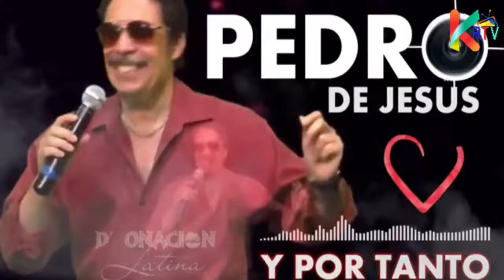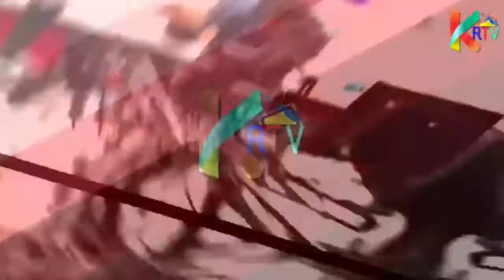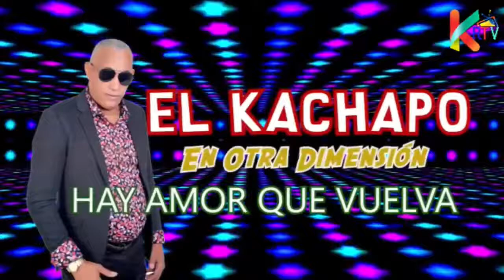El Show De Junior González